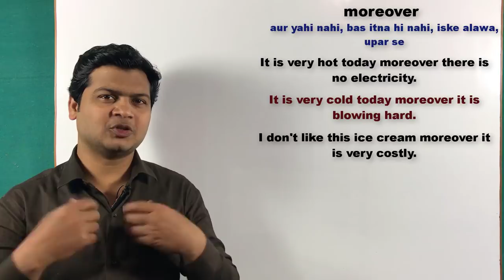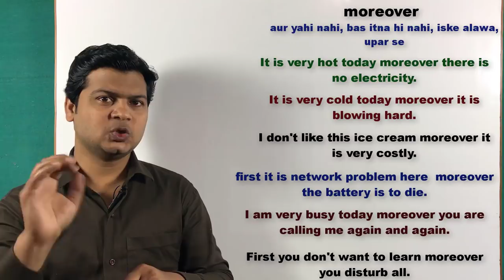Use of moreover | daily used sentences | English speaking course by Taukir Alam.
Moreover (और ऊपर से)

🗒 Note : दोस्तो हम moreover का use तब करते हैं जब वाक्य में 'और ऊपर से' का sense बतलाना हो।

Here are some examples:

(1). एक तो तुम पढ़ना नहीं चाहते हो और ऊपर से तुम सबको परेशान करते हो।
First you don't want to learn moreover you disturb all.

(2).  एक तो मै गरीब हू और ऊपर से तुम पैसे मांग रहे हो।
First I'm poor moreover you're asking money.

(3). एक तो अंधेरा है और ऊपर से तुम्हारे पास टार्च नहीं है।
First It is dark moreover you haven't a torch.

(4). आज बहुत ठंडी है और ऊपर से बर्फ पड़ रहा है।
It is very cold today moreover It is snowing.